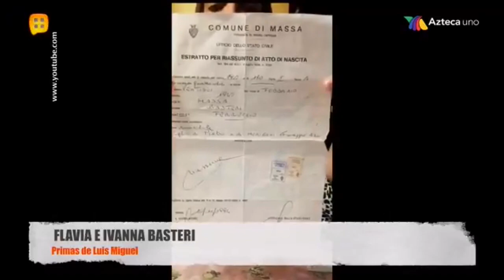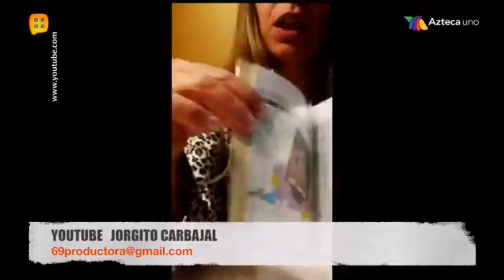¡VENTANEANDO TRANSMITIO NUESTRA NOTA!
Hoy te presentamos el vídeo que presentamos en nuestro canal hermano Jorgito Carbajal y que transmitió integro el programa Ventaneando, siempre respetando la fuente de donde provenía el mensaje que las primas de Luis Miguel, le mandaron a Sergio Gallego.